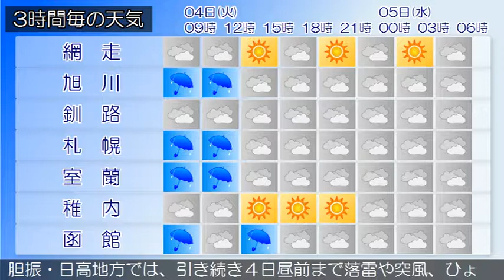2017/07/04 北海道地方の天気予報 朝